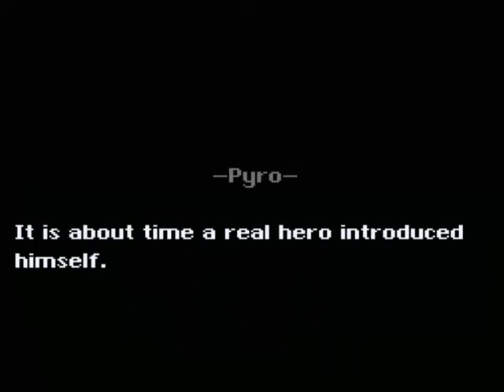Let's Play JDCGames Collaboration [14] !Progress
Levels:
Scalding Stronghold
Frostbite Fortress